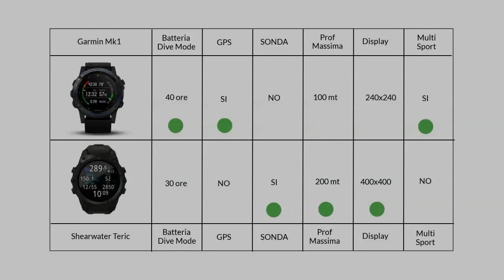Confronto tra Garmin Descent Mk1 vs Shearwater Teric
Qual è il miglior orologio computer sub per immersioni?
Meglio lo Shearwater Teric o il Garmin Descent Mk1?

Segui il nuovo canale telegram DIVING NEWS

Nautica Mare Negozio Online di attrezzature sub e subacquea tecnica

NAUTICA MARE SRL
Via Verona, 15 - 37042 Caldiero (VR)